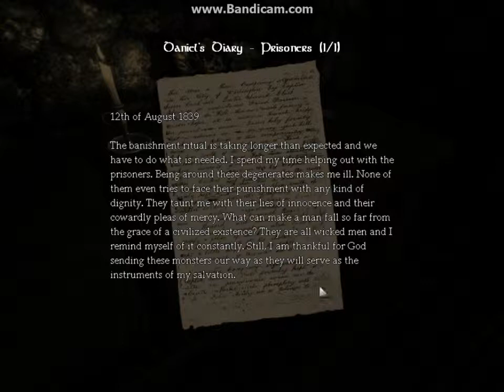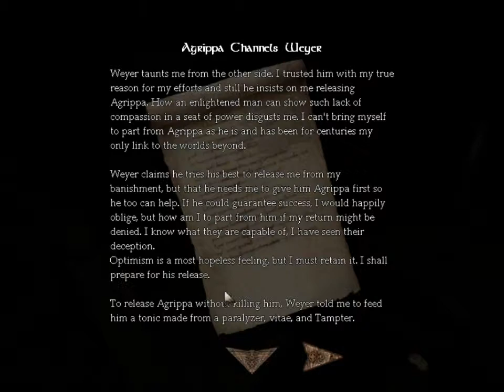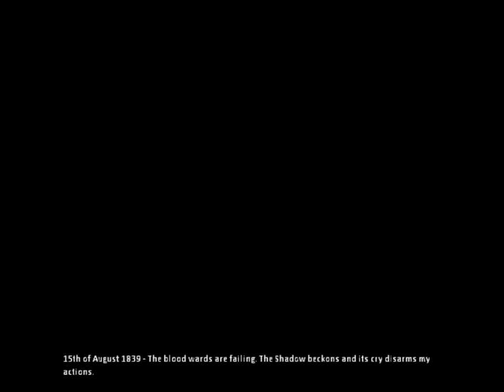A RITUAL FOR THE CHOIR!! Amnesia The Dark Descent Gameplay part 9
Hey everyone hope you guys are doing awesome today because i bring you more amnesia gameplay so please enjoy.